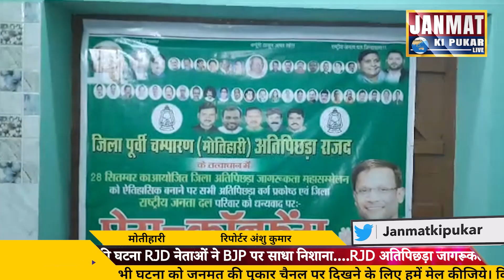RJD अतिपिछड़ा जागरूकता सम्मलेन में हुए मार पीट की घटना RJD नेताओं ने BJP पर साधा निशाना